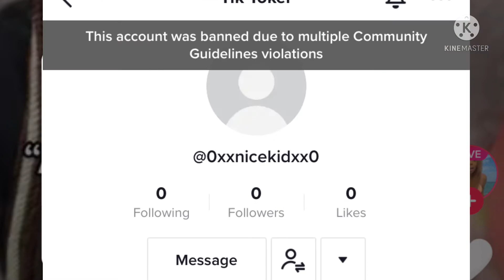Tik Tok you messed up.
Lol I don’t really care tbh